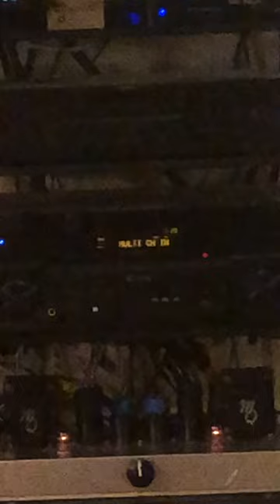Binaural recording: headphones/in-ear buds mandatory; do not playback via loudspeakers!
Welcome to our first of many binaural recordings in our sound room with AudioKinesis speakers.  Binaural recordings offer exceptional realism but require playback via headphones/in-ear buds; loudspeaker playback is inaccurate and misleading.

In normal system use the main amplifier powers the Space Generators, with much higher than normal input impedance (24-ohms or higher.)  Here a receiver powers only the Space Generators so listeners can compare the SG on vs. off.

The SGs play when the receiver LCD reads "MULTI-CH IN;" conversely the SGs are off when the receiver LCD reads "MUTING" ("multi-channel" is the receiver's sole pure analog input.)

Speakers comprise AudioKinesis Gina satellite atop the current SuperStand (integrated Space Generator and 20 Hz ported subwoofer,) two "Tall Subwoofers" (one per side wall) + two Dayton SA1000 kilowatt sub amps in Dr. David Griesinger's so-called "phase quadrature" tuning.  Speakers details and prices at our website.